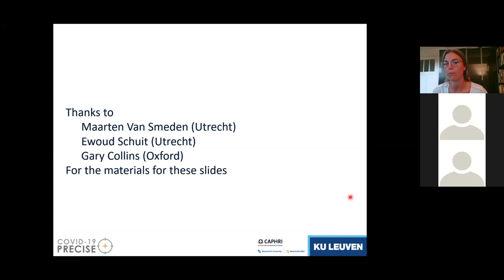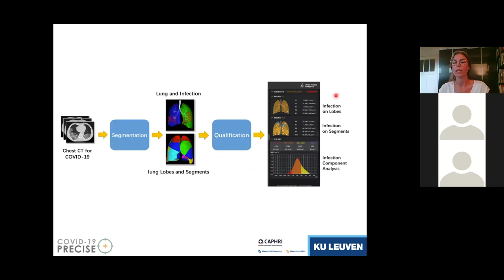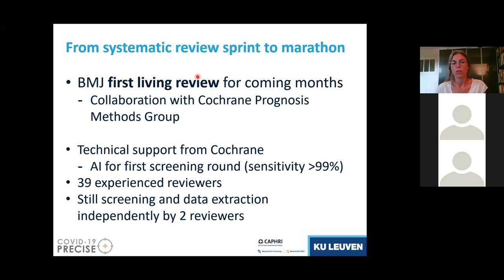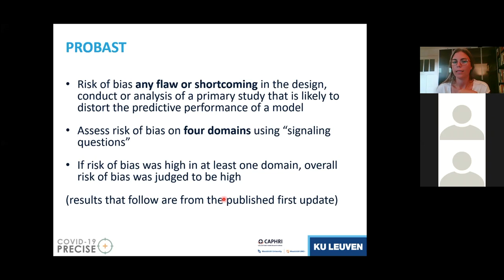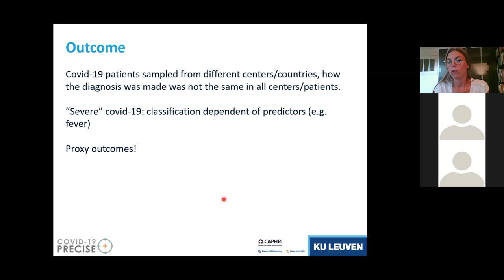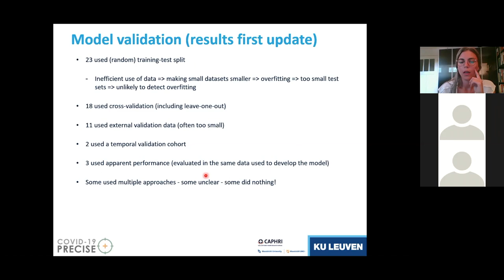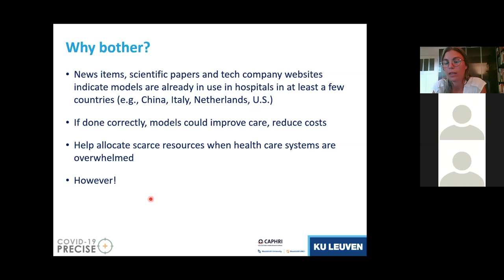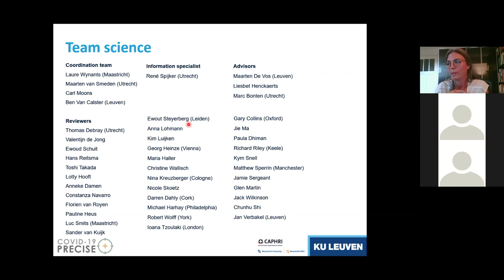BEMC June 2020: Laure Wynants - “Disorderly World of Diagnostic and Prognostic Models for Covid-19”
Diagnostic and prognostic models could provide an evidence-based approach for efficient triage of suspected or infected patients. However, in less than 5 months, over 100 models have been proposed, and the number keeps growing. In this talk, we discuss the result of a rigorous 'living' systematic review and standardized risk of bias assessment of published and pre-print papers proposing prediction models for covid-19. We review the spectrum of available models, ranging from simple scoring systems to AI based on medical imaging, and pinpoint important issues with the study design and analysis that hamper their reliability